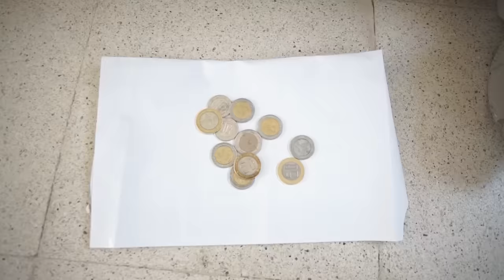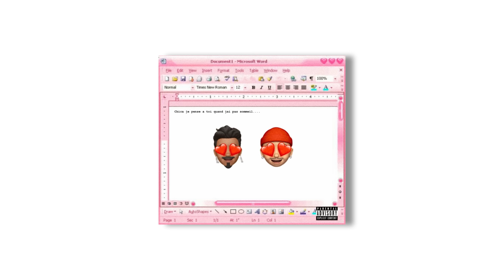MOURAD OUDIA - RAI VS REALITE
SHOT BY
Faycal drissi : @faycalmedrissi
FOUAD BEN : @fouadben
ACTORS
Youcef GDH :@youcef_gdh
Oussama mnsr : @mnsr_ouss
FOUAD BEN : @fouadben
OUSSAAM : @deux_xo
celia : @celia__celina